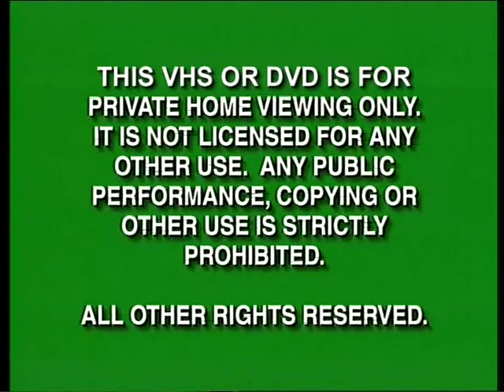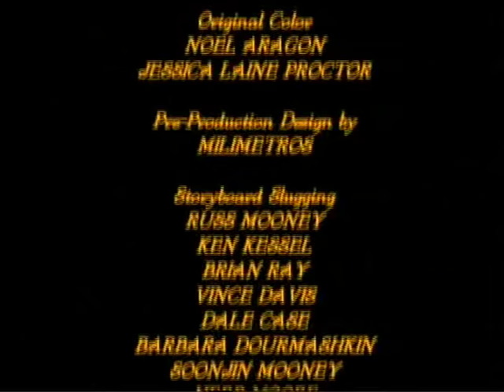Cudesni Zoro(crtani film) - sinhronizovano